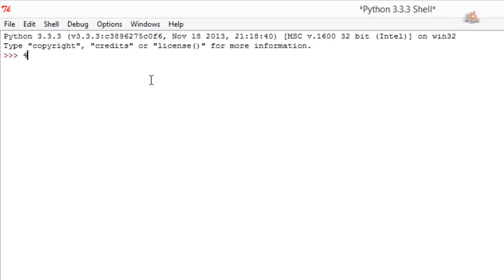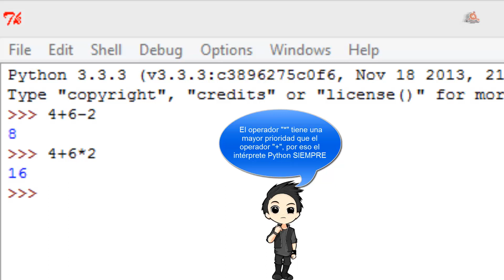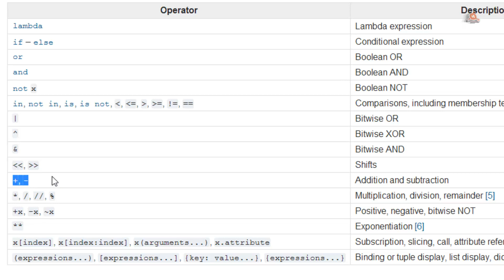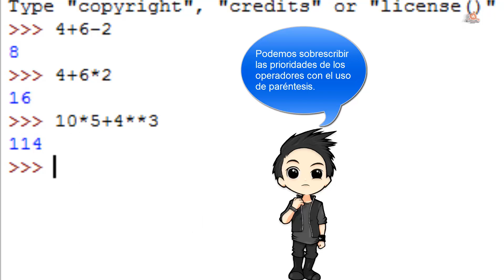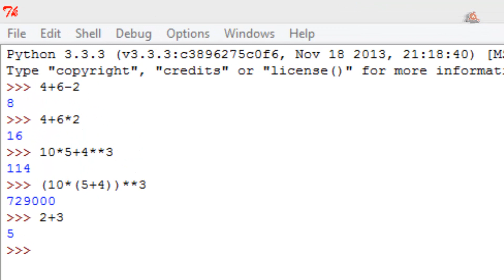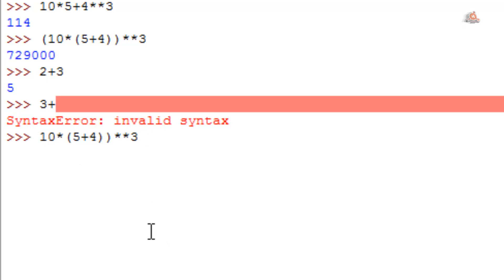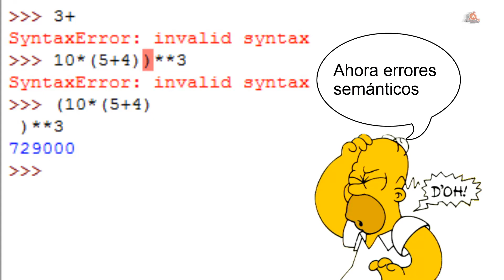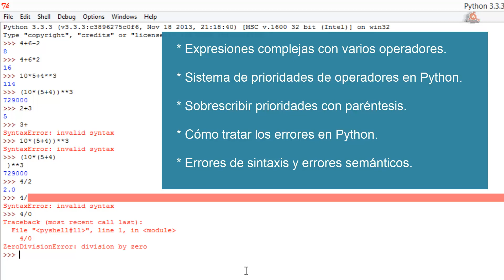03.- Aprender a programar para niños con Python. Errare humanun est.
VideoTutorial nº 3 del curso de aprender a programar para niños con Python. Vemos como trabajar con expresiones complejas, usando varios operadores, el sistema de prioridad de operadores que aplica Python y como sobrescribirlo con paréntesis. Explicamos lo que es sintaxis en un lenguaje de programación y hacemos una primera aproximación al tratamiento de errores en python, de tipo sintáctico y semántico. 14 minutos.